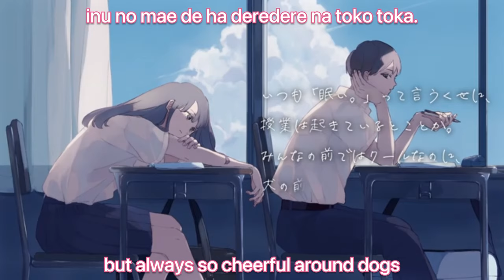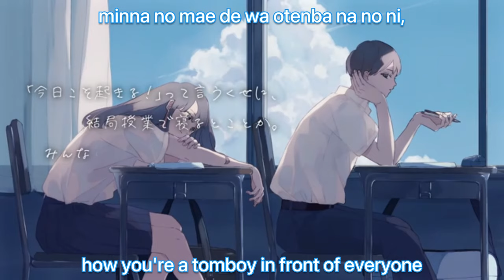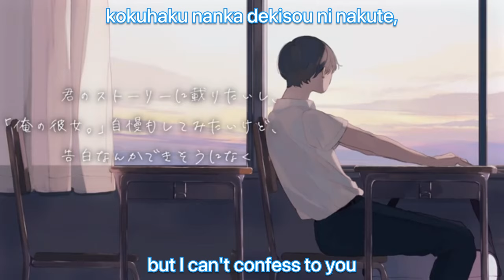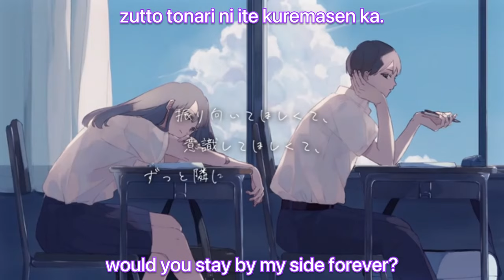Suki Dakara. - Yuika (Because I Love You.) 【English & Romaji Lyrics】